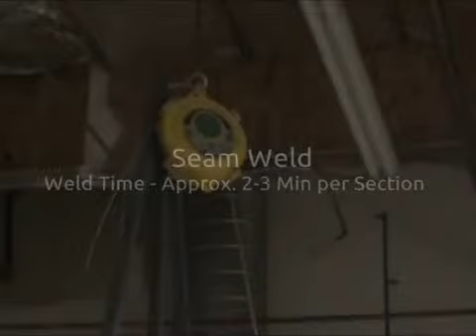Seam Weld Tube to Tube | Squaring Machine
Seam Weld Tube to Tube, tube to tube sheet weld. Otto Arc Systems TSWH-3 Tube to Tube Sheet Series. Check our tube squaring machines